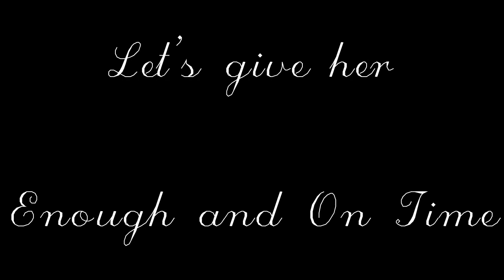Who Is Rahaf Al-Qunun?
The story of Rahaf al-Qunun is typically seen as a story of a brave young women who stood up for her rights and of Canada as a beacon of light for all destitute. To me this is a story of hypocrisy and sham. I am simply outraged. Not because of a person who might have been extended a helping hand. Because of Canada’s double standards in approach to different people, whom to help and whose life to ruin. Because of a huge gap between what Canada says are its values and what the government actually does.It’s what this video is about.